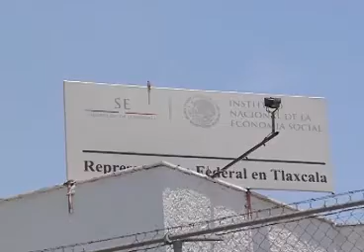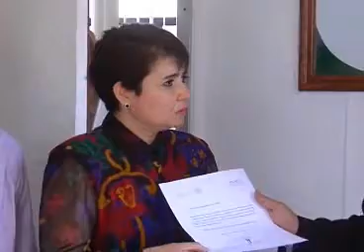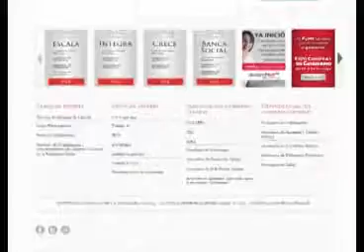Asume su cargo nueva Delegada del INAES